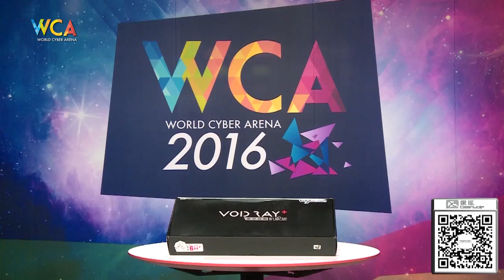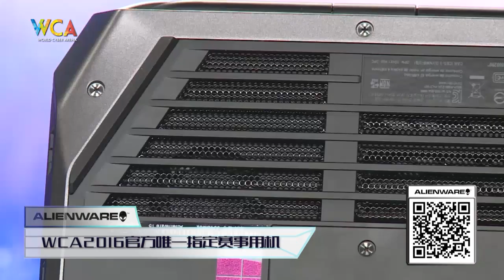WCA2016 Pro S2 Warcraft III Group Stage ZDR vs TH000